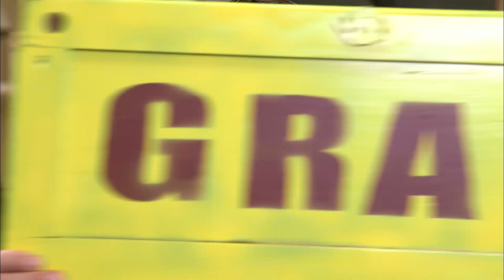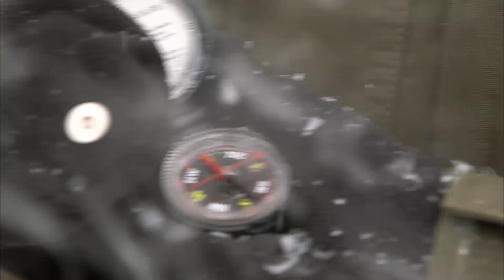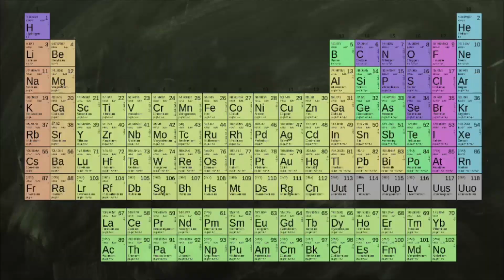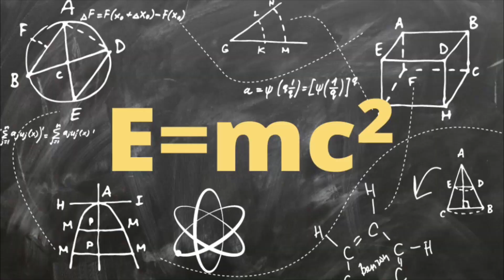Science Max | GRAVITY | FUN EXPERIEMENTS | Experiments